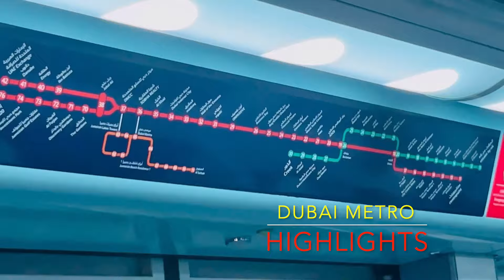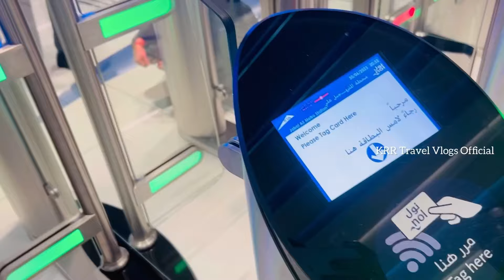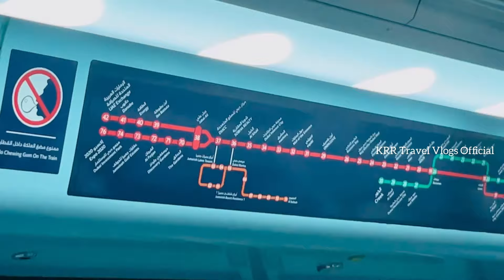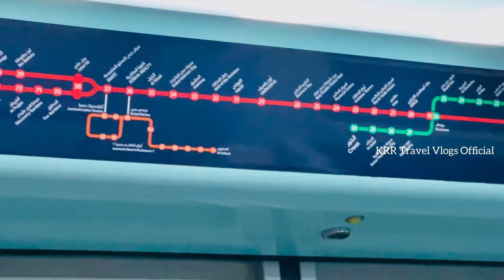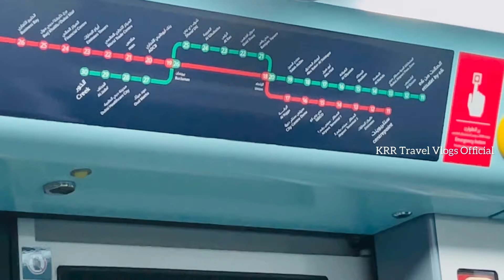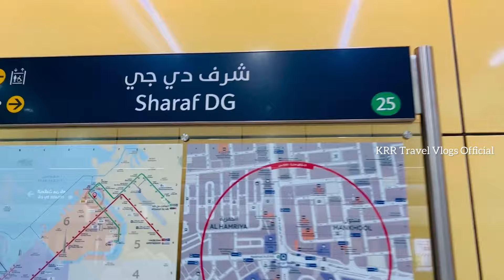Dubai Metro | Dubai Metro Station | Dubai മെട്രോയുടെ കാഴ്ച്ചകൾ Dubai Metro Red Line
Step into the future of urban transportation with the Dubai Metro, a cutting-edge transit system that defines efficiency and sophistication. Spanning across the vibrant cityscape of Dubai, this metro network combines sleek design with advanced technology to offer commuters a seamless journey through the heart of the city.

The Dubai Metro boasts state-of-the-art features including automated trains, spacious and air-conditioned stations, and precise punctuality that ensures passengers arrive on time, every time. Its extensive route network covers key landmarks and neighborhoods, facilitating convenient travel for residents and tourists alike.

Beyond its practicality, the Dubai Metro is an architectural marvel, blending modern aesthetics with sustainable practices. Each station reflects Dubai's commitment to innovation, offering passengers not just a mode of transport but an experience of luxury and efficiency.

Join us as we delve into the intricacies of the Dubai Metro, exploring how this transit marvel has revolutionized urban mobility and set new standards in global transportation systems.

Dubai Metro, public transportation, urban mobility, futuristic design, technology, sustainable transport, automated trains, Dubai architecture
"Dubai Metro Unveiled: A Modern Marvel in the Desert
Step aboard the Dubai Metro and witness the blend of technology and elegance that defines Dubai’s transport system. This video showcases the metro’s impressive design, cutting-edge features, and seamless connectivity. Explore how this iconic transit system plays a vital role in Dubai's rapid development.

saudi srabia travel
tourist places vlog
4k tourist places
abu dhabi tourist places malayalam
dubai life vlog
riyadh to dubai by road
mountain travel vlog
dubai travel guide malayalam
muscat tourist places malayalam
saudi to oman by road
muscat city tour
krrtravelvlogsofficial